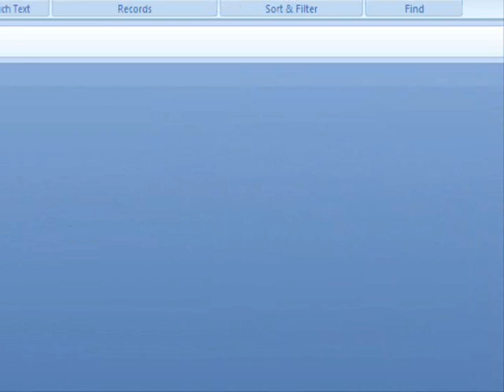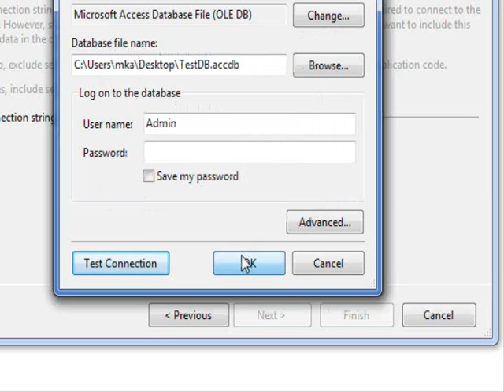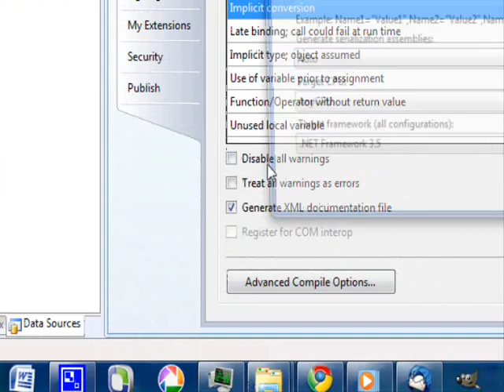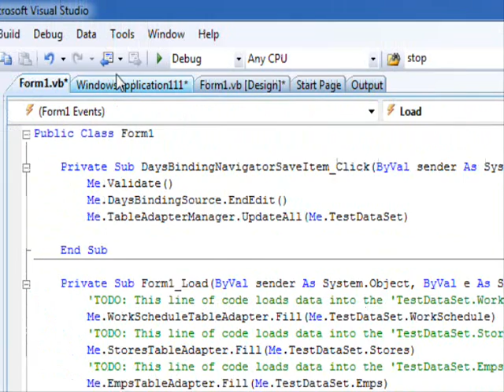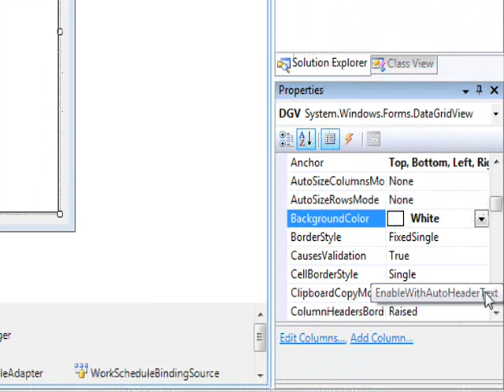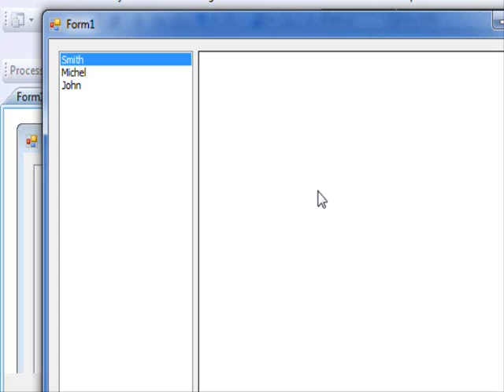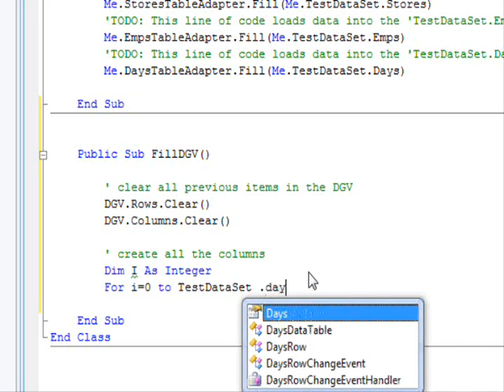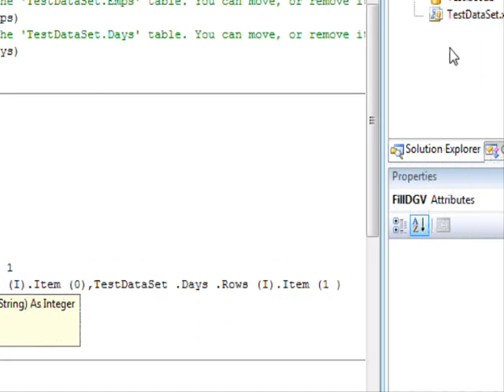Databases and VB.Net tutorial 07: Access DataTables rows and fields programmatically - Part 1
Check out

for the full video tutorial+download the source files.